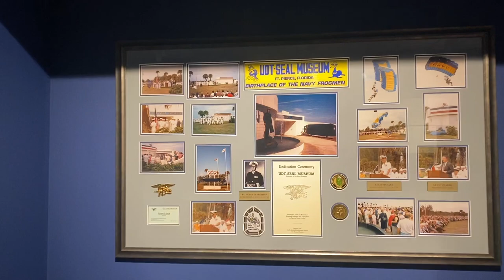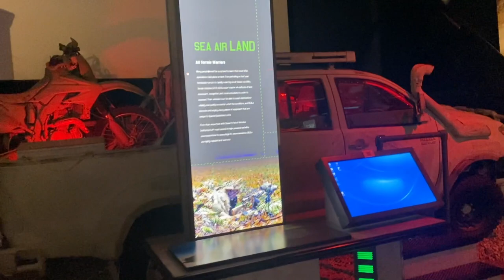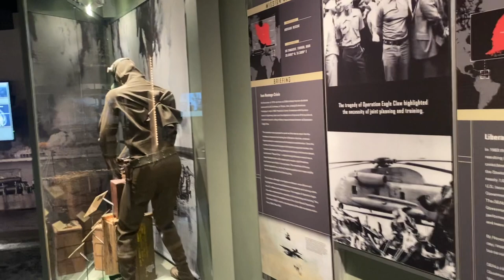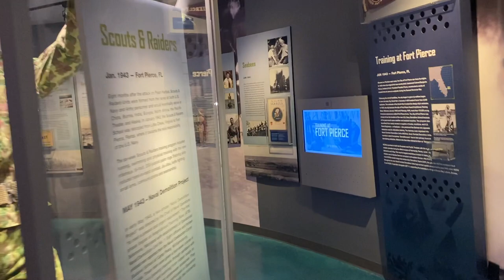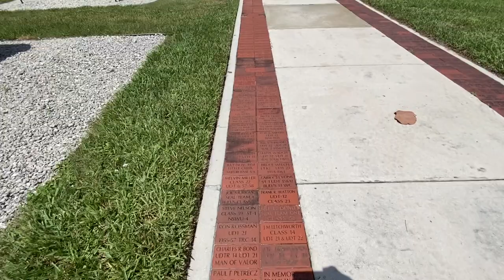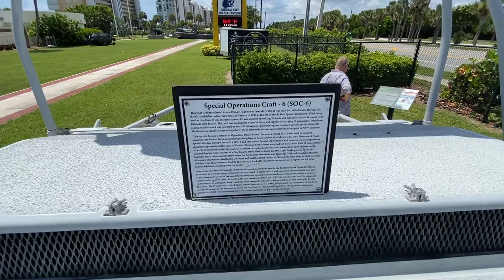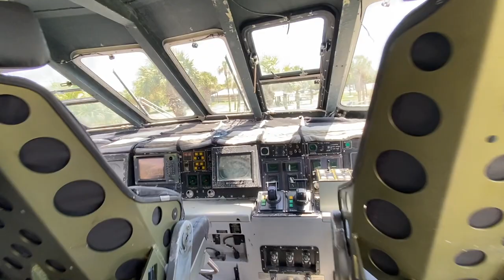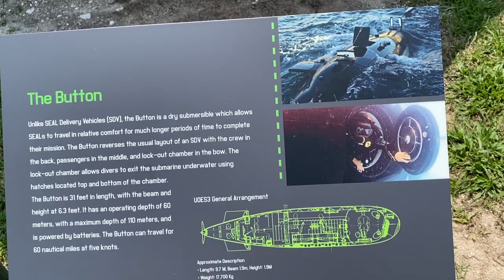First Time At National Navy Seal Museum It was amazing Experience